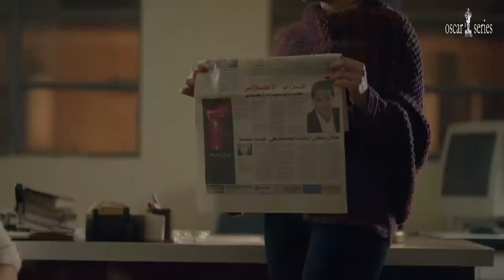الاكسلانس عرف يجيب دليل برائته بس مالحقش يفرح 😱 شوف عزت الطاهر عمل فيه ايه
مسلسل الإكسلانس
بطولة: أحمد عز - نور - أحمد رزق - صلاح عبدالله - منة فضالي - انتصار
تأليف: أيمن سلامة
إخراج: وائل عبد الله
إنتاج: أوسكار للتسجيلات الفنية - أفلام محمد فوزي

تدور أحداثه حول الملياردير سيف الدسوقي أو "الإكسلانس" الذي يجد نفسه مطاردًا بعد أن أصبح عدوه رياض وزيرا في تعديل وزاري جديد، ليستغل رياض سلطاته في القضاء على إمبراطورية "الإكسلانس" بتلفيق العديد من التهم له، حيث يجد نفسه متورطاً فى جريمة قتل لا علاقة له بها، مما يضطره للسفر خارج البلاد تاركاً زوجته الحامل وأمواله وشركاته.